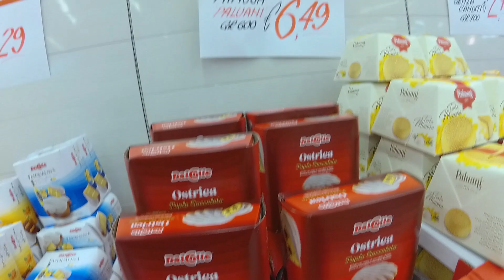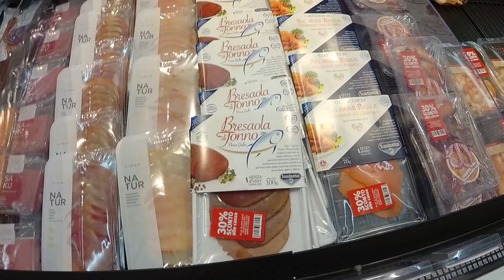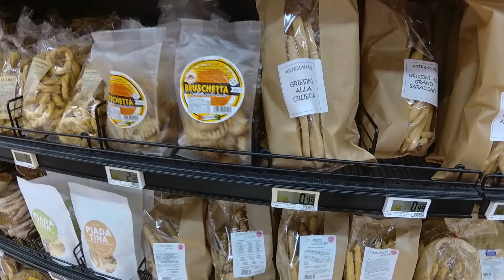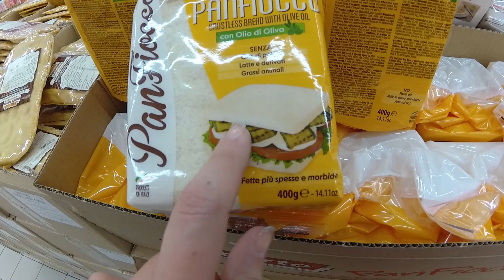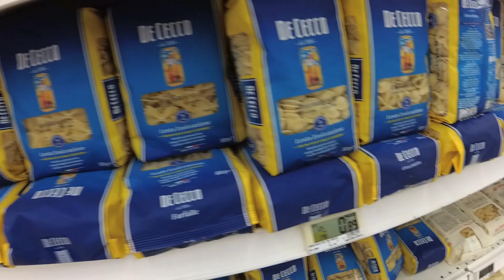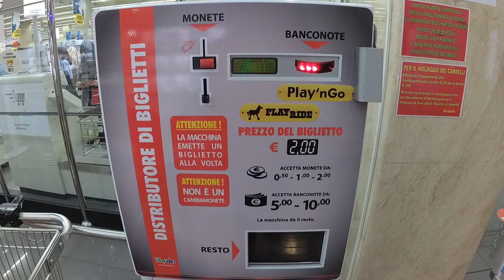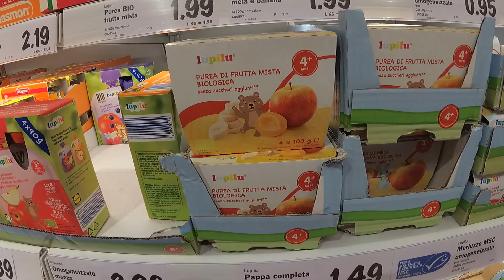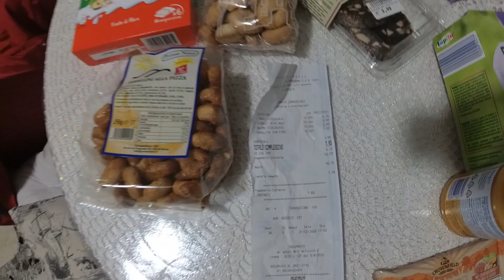Магазины Панорама и Лидл. Что почём в Италии. Наши покупки. Детское питание. Национальные сладости